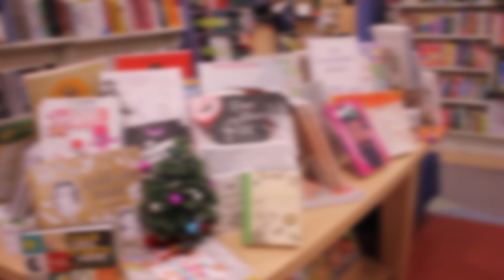Bryn and John - "Human" (On Location @ The Western Book Store)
Western students Bryn and John played us their song, "Human" in the Western Library in the UCC!

chrwradio.ca/